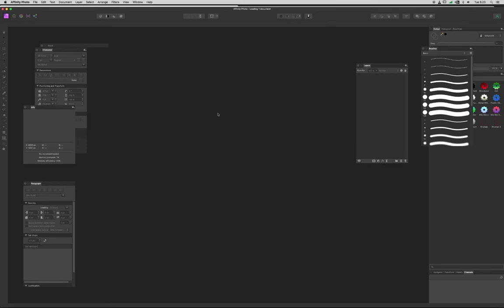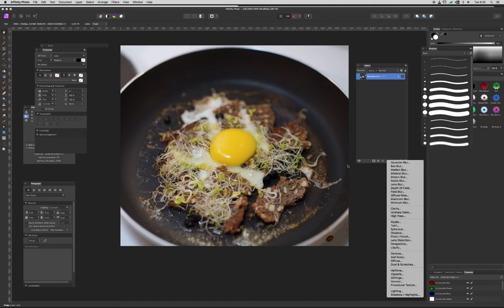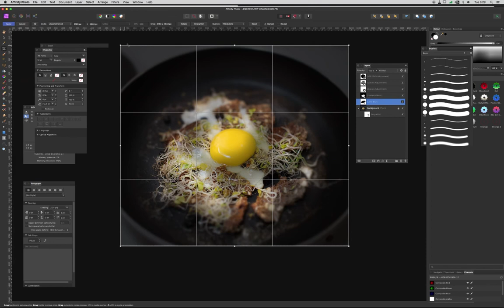Affinity Photo & xnview for image browsing (XV is swiss army knife, for image browsing etc.)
Short video some of Affinity Photo features. I open Sony RAW file, via XnView and do some adjust in Af. Photo. I a little exaggeration adjust, that effect is visible. Most I like those FX Filters, adjustments, that those are like PS adjustment layers, you don't do anything to picture e.g. LenseBlur, what is in PhotoShop extremely "Pain_in_A" to use. In Affinity Photo it's in is own layer and you can paint it on/off, adjust it again and again, same with sharpen, curves, HUE... all. This is very very fast and creative way to do image processing, you cant do these in PhotoShop.

And the video seems a bit awkward, because my machine is a 12 year old Mac Pro from 2009. The screen is by the way from 2005 : ) a 30 inch Apple CinamaDislpaly. It still works just fine, but ghost images remain on the screen if the window is in the same place for a long time. No more affording to buy a new Mac, prices have gone far far ...